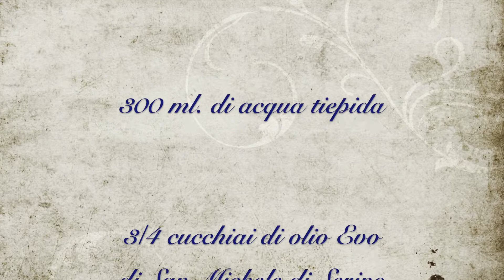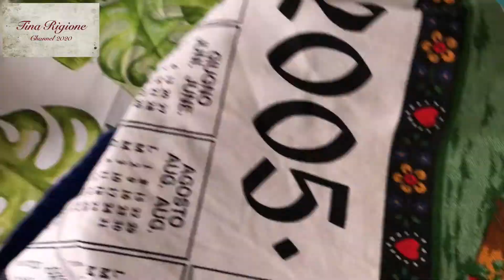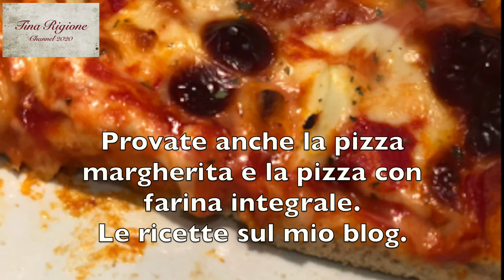e ricotta di Montella. Semplice preparazione. Prova e fammi sapere!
Pizza Curcuma e ricotta di Montella.
Semplice preparazione. SUPER BUONISSIMA!!! Prova e fammi sapere!

Tina Rigione Channel 2020
Tutto con Apple... riprese con iPhoneX, realizzazione video con iMovie e iMac, Catalina.
In questo link trovi la liberatoria della Apple Computer all'uso gratuito di colonne sonore ed effetti sonori contenuti in iMovie